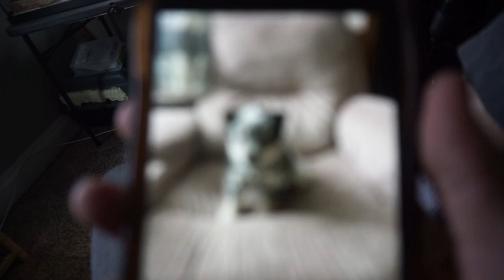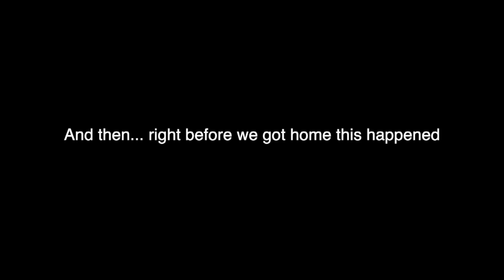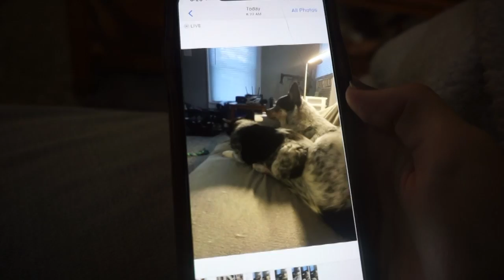Getting our 2nd dog! Meet Cherry!!!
This is us getting our 2nd puppy! She was 9 weeks and weighed 6 lbs when we got her on January 13th 2020. She was born November 15th 2019. We got her from the same family we got our first dog, Fynn from. Both of them are Blue heeler mini American eskimo mixes. We love them so much! If you wanna see more of these pups you can see their instagram account @Fynn_and_cherry